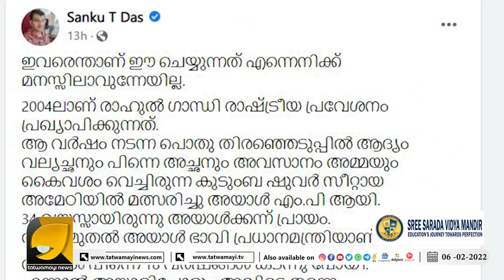18 വർഷം നീണ്ട ഭാവി പ്രധാനമന്ത്രിയുടെ കരളലിയിക്കുന്ന കദന കഥ | SANKU T DAS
ഒരു ഭാവി പ്രധാനമന്ത്രിയുടെ അവസ്ഥാന്തരങ്ങൾ അഥവാ ഒരു കദന കഥ | SANKU T DAS